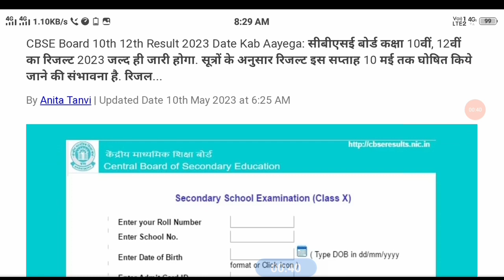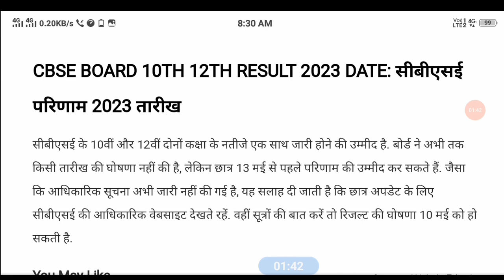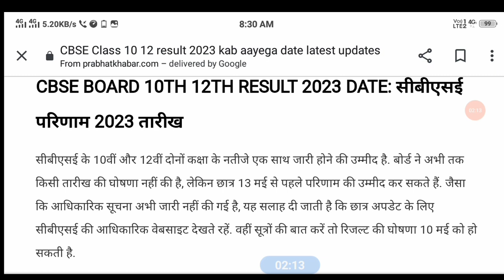आज आएगा Cbse Class 10&12 Result ?